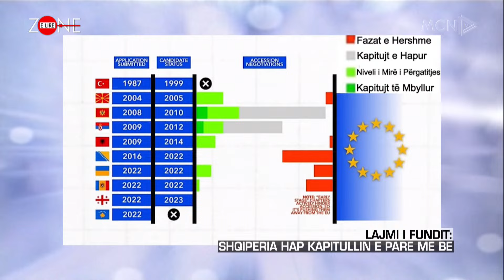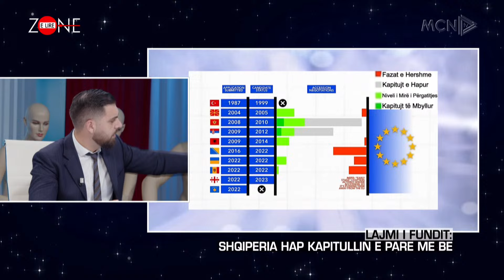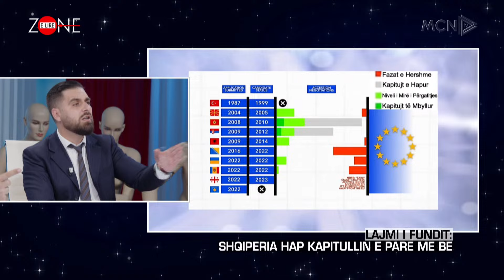Shqiperia hap kapitullin e pare ne BE - Zone e Lire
ZonëeLirë është një emision me karakter gjeneralist, i cili mbështetet mbi aktualitete të ndryshme, politike, sociale dhe kulturore, lokale dhe ndërkombëtare nën drejtimin e Arian Canit dhe me transmetim në MCN TV.